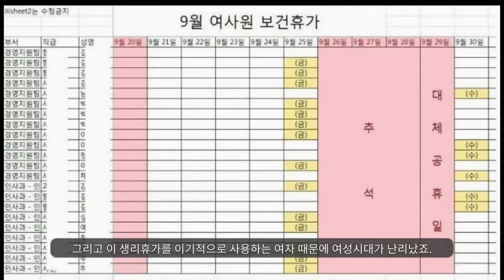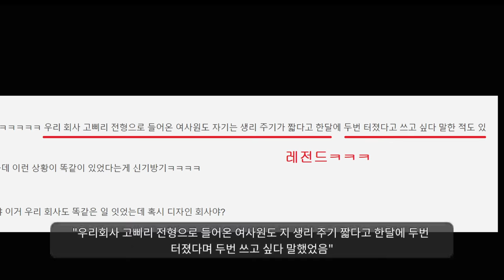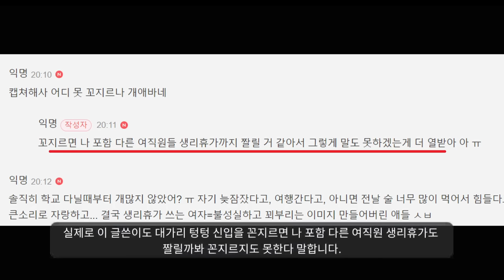생리휴가 레전드ㅋㅋㅋㅋㅋㅋㅋㅋ